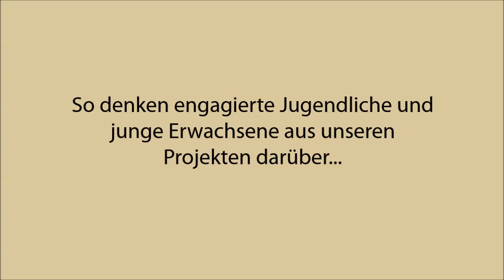Daphne aus Peru - International Youth Day 2015